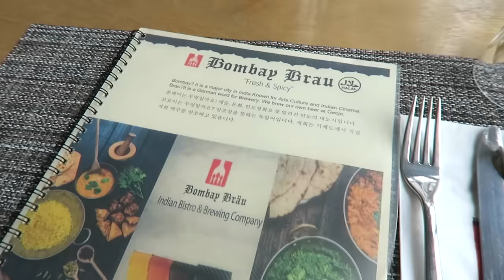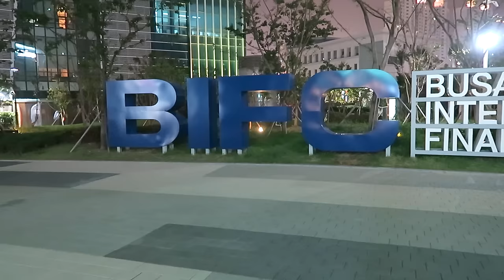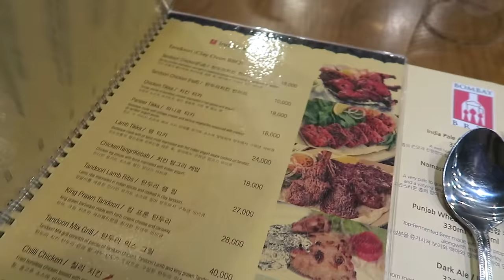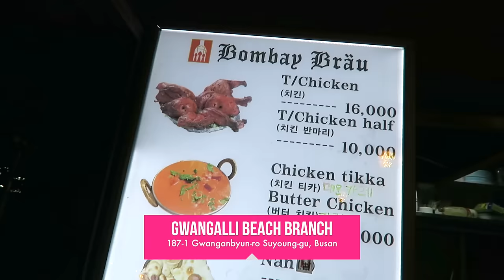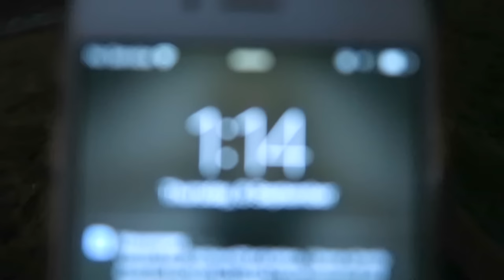Indian Food in Busan, South Korea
Today we shake things up in Korea and try Halal Indian cuisine. I was invited to vlog at the multiple locations of Bombay Brau in Busan. We begin at Haeundae Beach, then make our way to Nampodong. Our third stop is at the BIFC (Busan International Finance Center). We end the night at Gwangali Beach where Owner Shyam takes a couple shots of soju with us past 1am. Cheers! :)